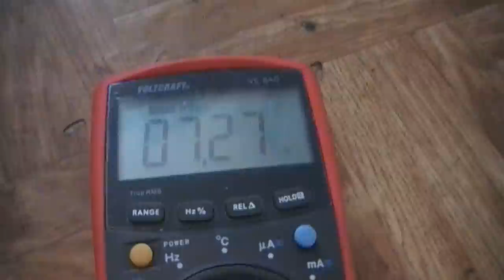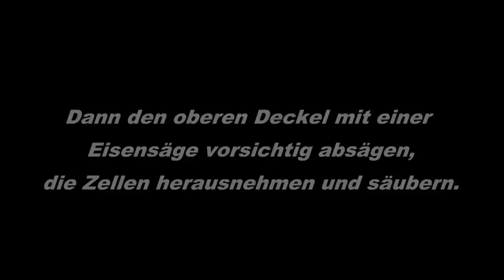Defekte Autobatterie umrüsten zum Alaunakku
Eine defekte Autobatterie  kann man durchaus wieder beleben.
Das Alte Säuregemisch aus den Batterien kann mit Kalk oder Soda neutralisiert werden und bei der Gefahrenstoffannahme der Abfallwirtschaft entsorgt werden.

Erfahrungsberichte zeigen, dass diese Batterien Wechselstrominverter viel länger betreiben können als ihre Säure Kollegen.

Zum Laden kann man einfache Solarpanels mit dementsprechnder selbst gebauter Impulsladung verwenden.

Natürlich kann auch ein Bedinimotor zum Laden der Batterie benutzt werden.

Sehr Interessant könnte sich das Verhalten von Kristrallbatterien in Nikola Teslas "4 battery switch" auswirken. Diese Tests stehen noch aus. Ihr seid herzlich eingeladen mit zu machen.